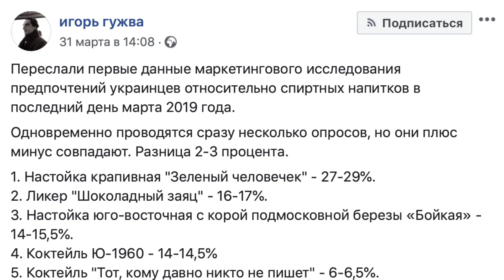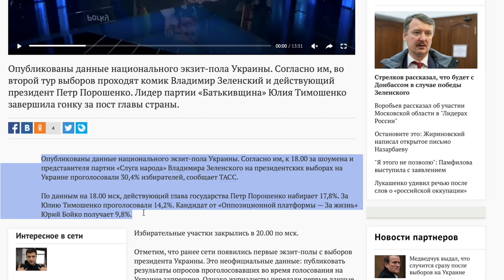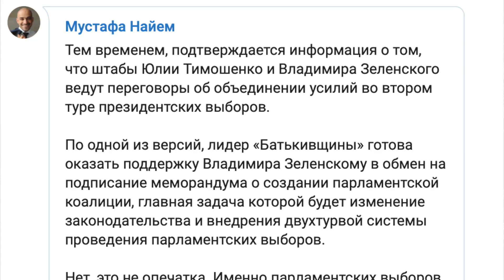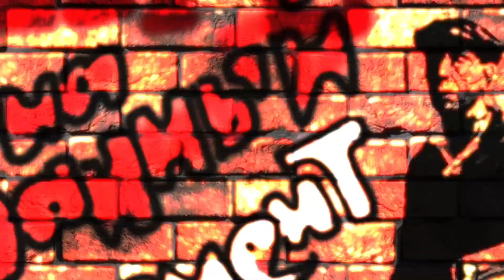На данный момент #4. Месть Бени. Кто победит во втором туре на Украине?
На Украине развернулась нешуточная борьба с непредсказуемым результатом. Было очевидно, что первым туром дело не ограничится, равно как не будет ограниченным вмешательство олигархов. Особенно активным остается Игорь Коломойский, которому есть за что спросить с Петра Порошенко.